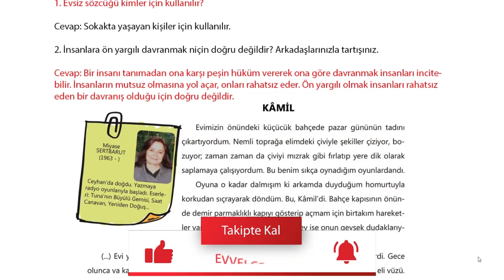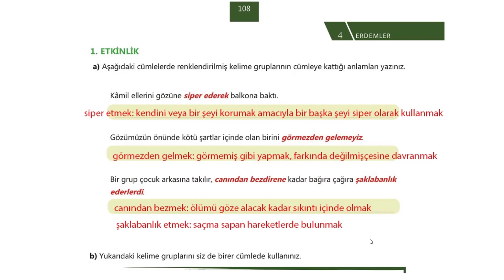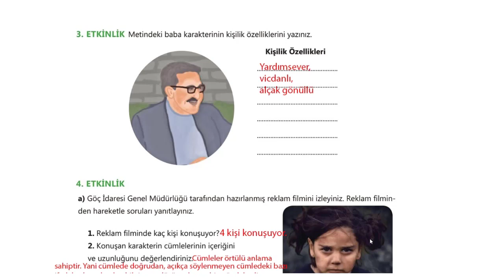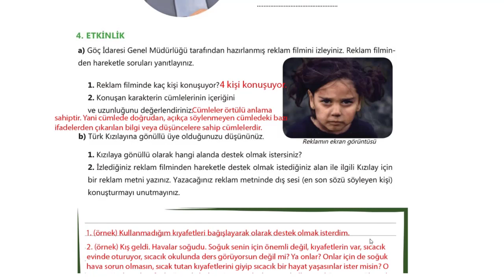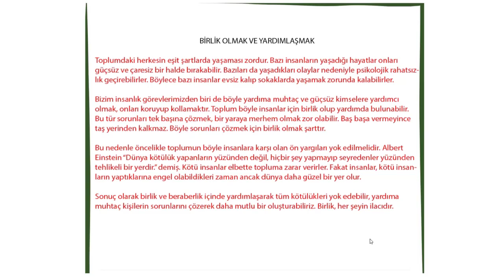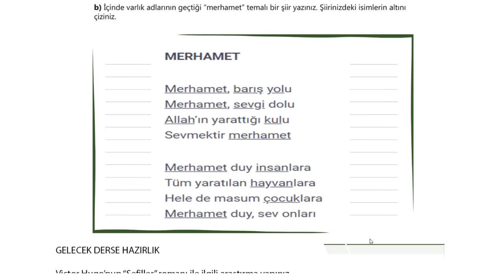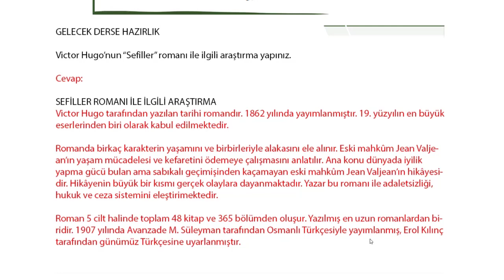Kâmil Metni Cevapları